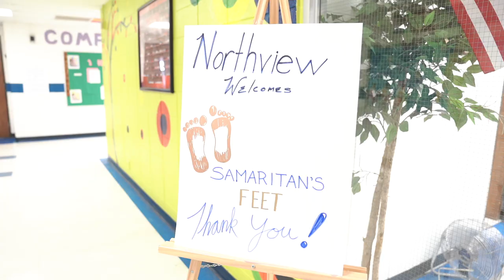Pierre Desir | Samaritan's Feet - I Have A Dream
I've had the pleasure to shoot with Pierre Desir while he was with the Indianapolis Colts over the last few years, but there are no better moments than when I have the humbling opportunity to capture some of his community work.  He recently sponsored a Samaritan's Feet event at Northview Elementary School in Jennings, Missouri.  Due to Pierre's generosity, over 500 students received new shoes and socks.

To find out more about Samaritan's Feet, you can find them

My GEAR For 2020 Photography/Filmmaking/Vlogs:
Main Lens
2nd Lens
Telescopic Lens
Small Tripod/Vlogging
Wireless Microphone
ND Filter
GoPro Hero 7 Black
My Drone